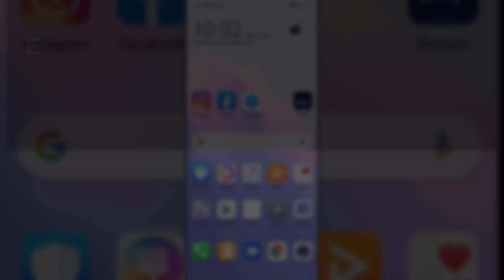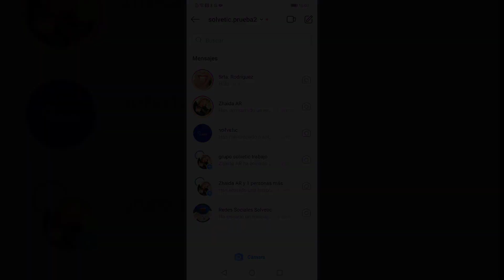💬👁️ Cómo VER SOLICITUDES de MENSAJES en INSTAGRAM 2021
Videotutorial de Solvetic para saber cómo ver solicitudes de mensajes en Instagram 2021 paso por paso 📝 𝗠𝗔𝗦 𝗧𝗥𝗨𝗖𝗢𝗦 𝗜𝗡𝗦𝗧𝗔𝗚𝗥𝗔𝗠

Gracias a este tutorial en forma de vídeo vas a saber cómo buscar y cómo ver solicitudes de mensajes en Instagram 2021 y lo que puedes hacer con ellos explicado paso por paso.